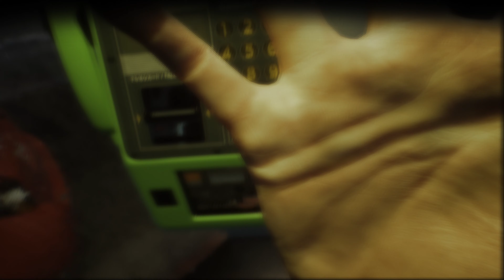鬼線 ： 東京 第參章 緣 ( 光之柱 ) 鬼 幻視狩獵 走失的小女孩 無人倖免 | PS5 4K畫質 + HDR P1